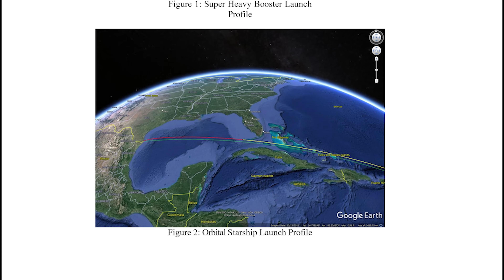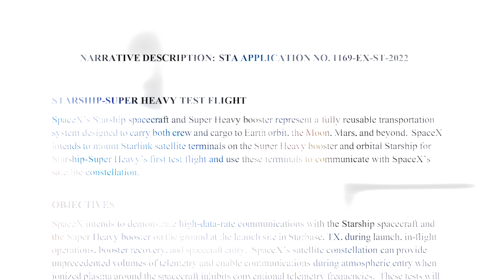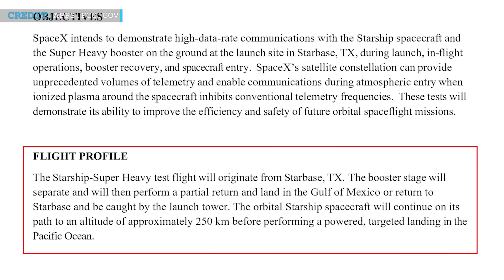SpaceX will attempt to catch Starship booster during first orbital launch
Hello Friends, welcome to another episode by Engineering Today and we're back with some interesting Space updates again. First, we will start with SpaceX to attempt Starship booster catch during first orbital launch. Then  we’ll wrap with an update where Elon Musk & Everyday Astronaut share detailed tour of SpaceX Raptor 2 engine,